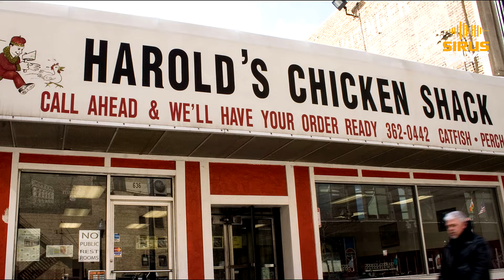GOOD TIMES CARTOON REBOOT - DO NOT WATCH THIS CRAP!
NETFLIX HAS JUST SIGNED ON TO A "REBOOT" OF THE 1974 TV FAMILY SIT-COM "GOOD TIMESS" WE ARE SORRY,  WE APOLOGIZE, WE WILL JUST LET SIRUS SAY WHAT HE FEELS.